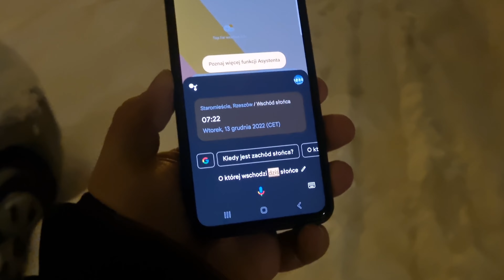jasno o 3:00 rano